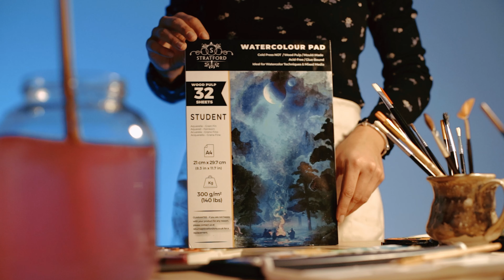Watercolor Paper Promo Video | Stratford Arts UK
Paint to your hearts desire Stratford Arts UK Beginner 32 Sheets Wood Pulp Watercolour Paper